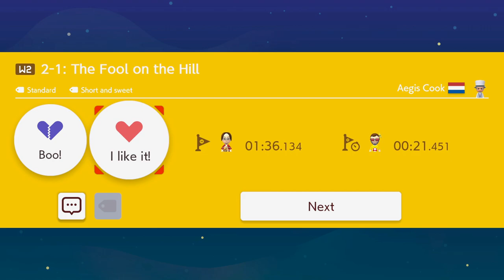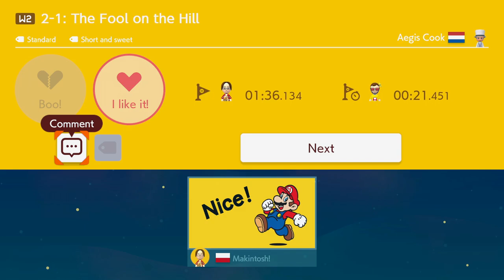Let's Play Super Mario Maker 2, part 093 - Pustynne Przygody Hydraulika Mariana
Piaski Pustyni Koopahari pochłonęły niejednego śmiałka, który próbował je przekroczyć.

Bądźmy jednak szczerzy - Mario przeżył już tyle przygód, że takie "zagrożenie" nie jest mu obce. Poza tym - jeżeli nie przekroczymy Pustyni Koopahari to nie będziemy w stanie przeciwstawić się inwazji Bowsera Juniora i jego pomagierów. Skoro już jesteśmy przy tym temacie to watażką, który został wysłany w te regiony Muchomorowego Świata jest nie kto inny jak zmyślny Morton Koopa Junior. Nim jednak dojdzie do starcia z nim będziemy musieli pomóc Mario przedostać się przez pola pełne Pokeych czy nocną burzę piaskową.

Jedyne czego nasz dzielny hydraulik może się obawiać to to, że piaski pustyni dostaną się tam, gdzie światło nie dochodzi. A wszyscy wiemy jak bardzo niekomfortowo jest mieć piasek właśnie w tamtym miejscu...

Super World ID:
FDF-VT6-KDF

Chcesz wspomóc rozwój kanału MakintoshGamer? To postaw kawę!

Kup grę "Super Mario Maker 2" [Nintendo Switch] cyfrowo, w sklepie Nintendo eShop: